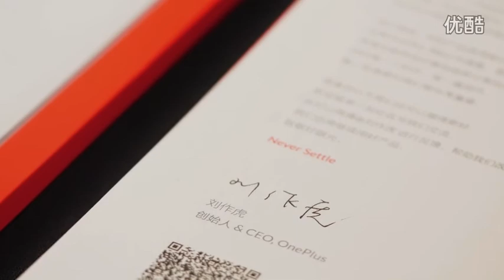ONEPLUS 3 Open Box Review Video HD